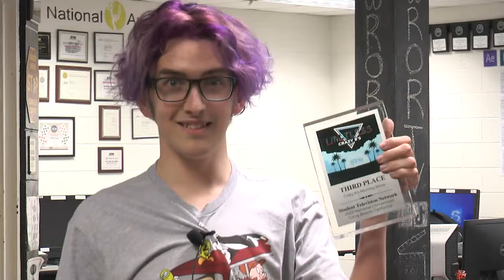February 23, 2022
WROR-TV Mane Minute